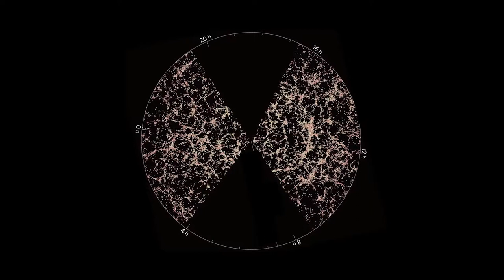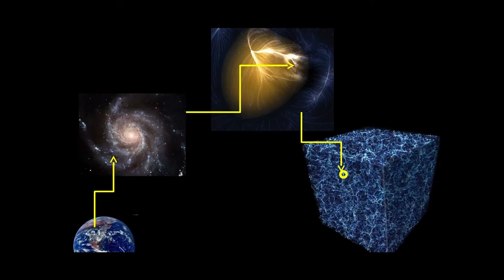UNIQ Edition #1 | Hélène COURTOIS | Astrophysicienne | Un univers tissé d'invisible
Hélène COURTOIS – Astrophysicienne
Astrophysicienne française, leader mondial de cosmographie, Hélène est également vice-présidente de l’Université Lyon 1., membre senior de l’Institut Universitaire Lyon 1, et chevalier des palmes académiques.
Elle utilise les mouvements des galaxies afin de comprendre la gravitation. Sa découverte du continent extragalactique dans lequel nous vivons, « Laniakea » a eu un impact retentissant. Elle a publié plusieurs articles scientifiques en couverture du renommé magazine « Nature ».
Fervente défenseure de la coopération internationale, de l’enseignement universitaire, de la diffusion de la culture scientifique et de l’éducation pour tous, elle est la marraine bénévole du planétarium de Vaulx-en-Velin, et est experte depuis 10 ans auprès de la Commission Européenne.

UNIQ, les conférences singulières du MEDEF AURA de quoi parle-t-on ?
Un concept d’événements organisés sur un format innovant qui mobilise un public de représentants(es) d’entreprises d’Auvergne-Rhône-Alpes et qui a pour but d’interpeller et de faire changer le regard des participants(es) sur un thème dédié grâce à des interventions de speakers venant de domaines d’expertises variés (sciences, art, etc.) et de témoignages de personnes ayant eu des parcours de vie uniques.